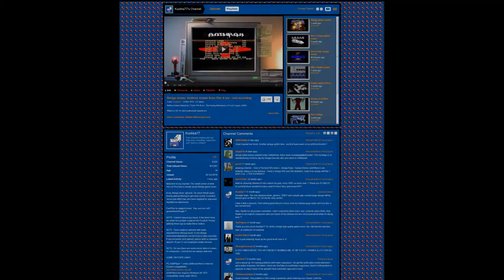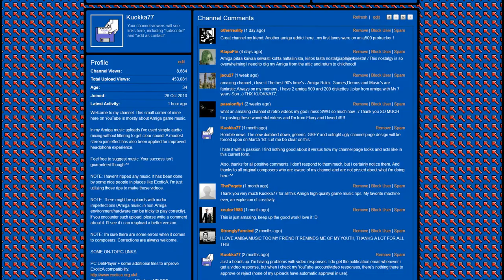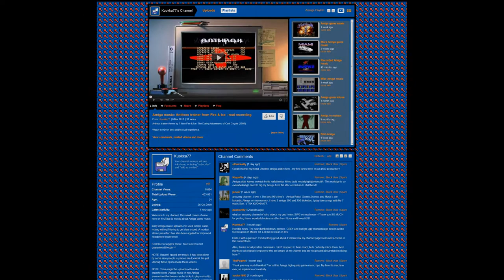Reminiscence of the Past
My channel's old looks. Music 'Narcissus' from Cannon Fodder (1993) by Richard Joseph & Jon Hare. Sreenshots were taken in March 8th, 2012 EET.

I quite liked the Workbench 1.3 color theme i had in use back then.